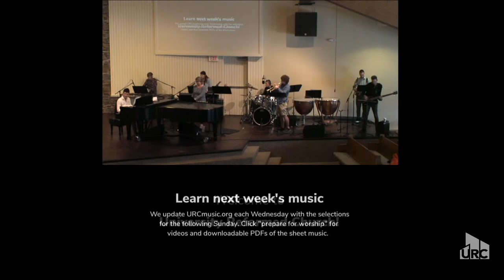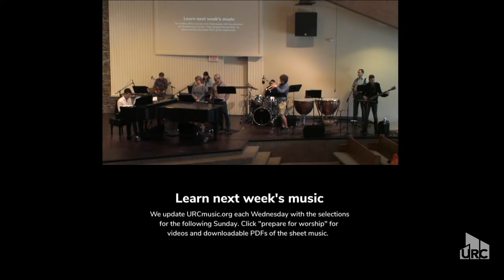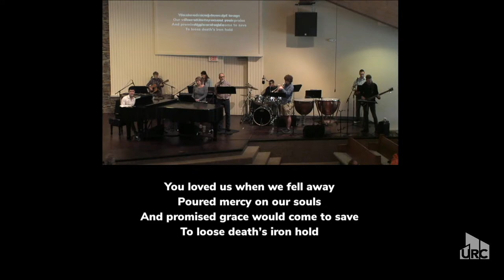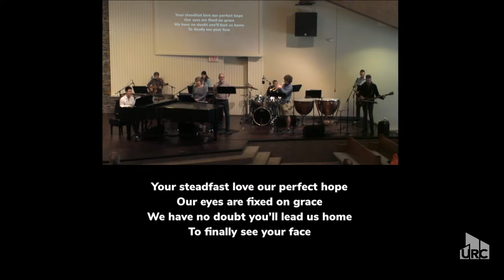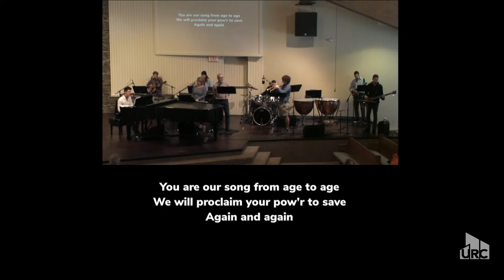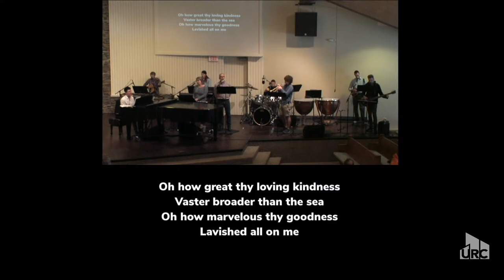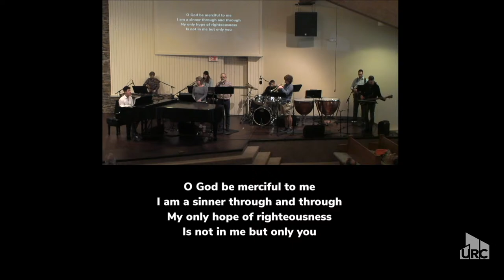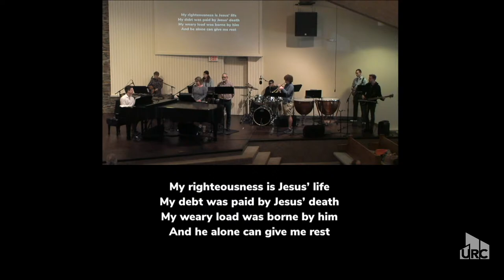URC 10:30am Service - 10/17/21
"Seeing Others, Ourselves, and Our Savior" - Luke 18:9-14 - Kevin Phipps Preaching    You can give online here:

Worship Music (any music not listed has been deemed public domain):
Thomas Olivers
Public Domain
URC CCLI License # 494615

Our Song from Age to Age
Joel Sczebel

Jesus, I Am Resting, Resting
David Hampton | Jean Sophia Pigott

Jesus Is Mine
Jane Catherine Lundie Bonar | Jordan Kauflin | Keith Getty | Matthew Merker

Not In Me
David L. Ward | Eric Schumacher